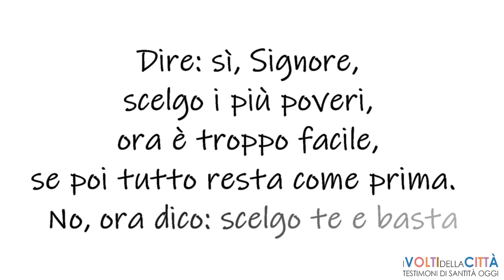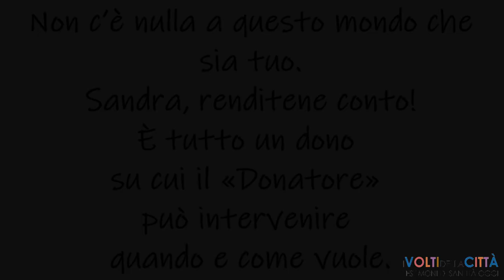È tutto un dono!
La beata Sandra Sabattini (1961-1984), testimone di una santità giovane, vissuta nel segno del dono di sé.